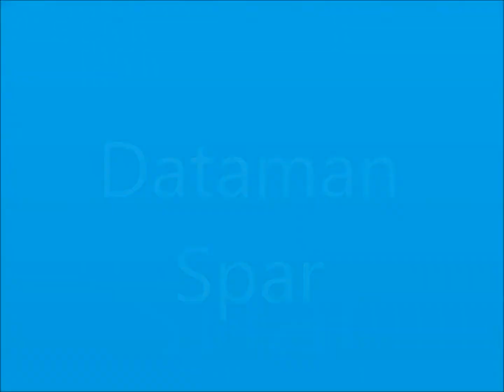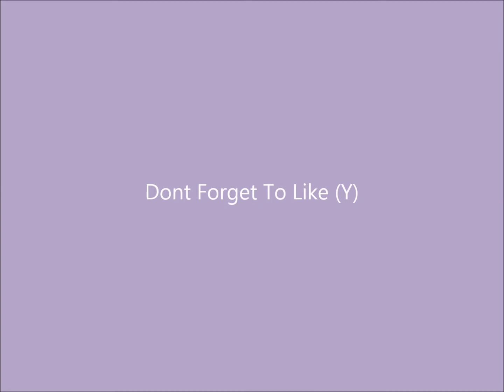BNSPRO BY SPARJUNEX